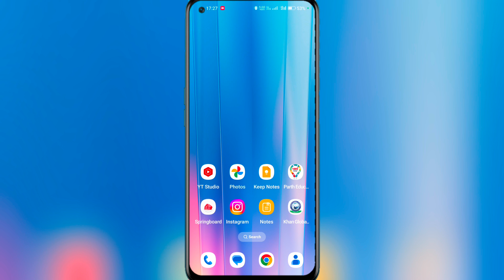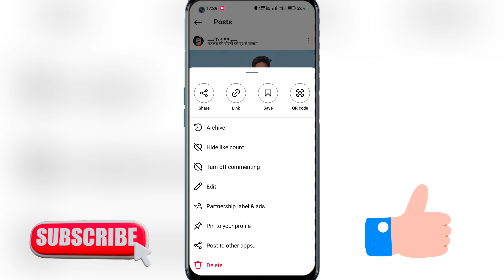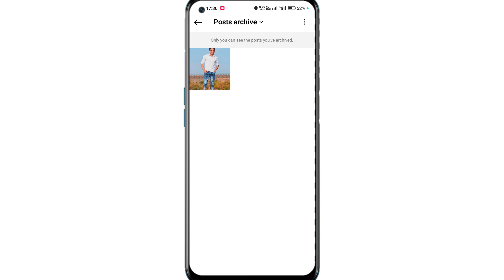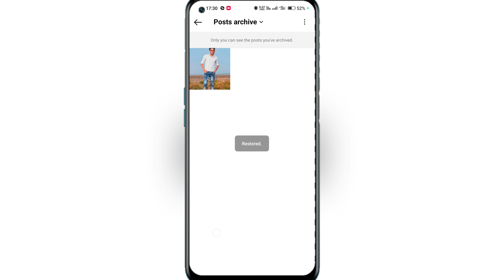Instagram Post Hide Kaise Kare 2024 || How to Hide Instagram Post Without Deleting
:-Aaj Ki Video Me Aapko Me Btane Vala HU ki Instagram Post Hide Kaise Kare:-

instagram post hide kaise kare
how to hide instagram post
instagram par post hide kaise kare
how to hide instagram post from someone how to hide instagram post without deleting instagram post ko hide kaise kare
instagram pe post hide kaise kare
instagram post hide kaise kare 2024 instagram par post ko hide kaise kare
 instagram post hide
how to get archive post on instagram
how to archive instagram posts
instagram archive post back
how to unarchive posts on instagram